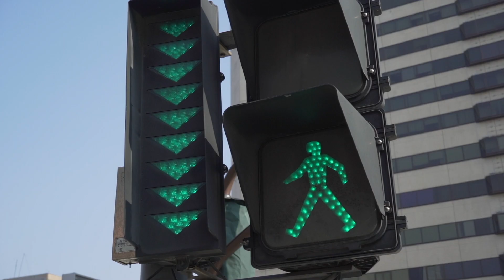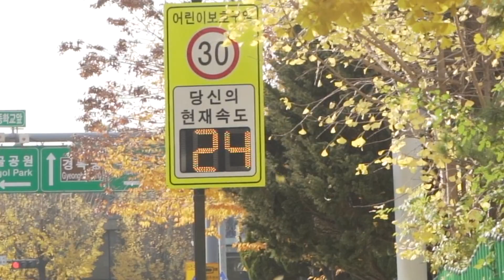Skate VLOG in Seoul: Skating Places (Gwanghwamun)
This YouTube episode on FIXED Media Korea we meet with Seoul skateboarder, Don and enjoy a day of shopping, eating and boarding through the city.